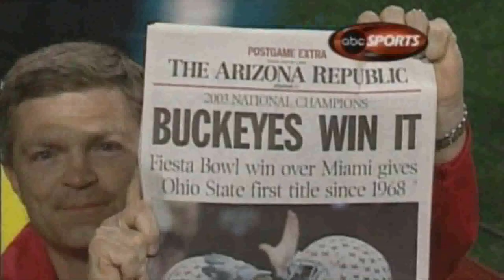Hard in Ohio (unofficial music video)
Y.e.a.h.'s "Hard in Ohio" unofficial music video, shot live during the Dave Grohl Alley concert in the fall of 2012, intermixes Ohio State Buckeye's football highlight footage with the band's performance footage.